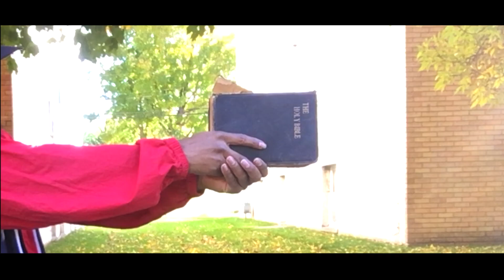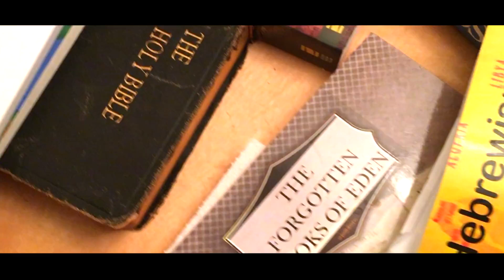Christian Rap | Anuahyahu - "34Th Side" (Official Video)[Christian Hip Hop]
🔽 Keep up with Anuahyahu here 🔽